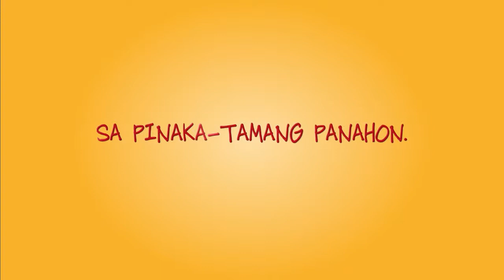My Bebe Love Teaser